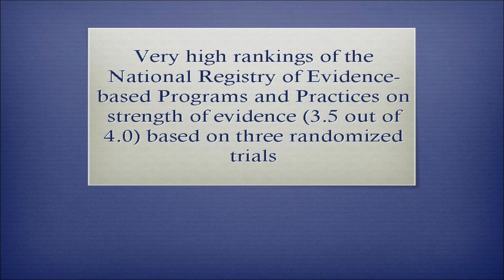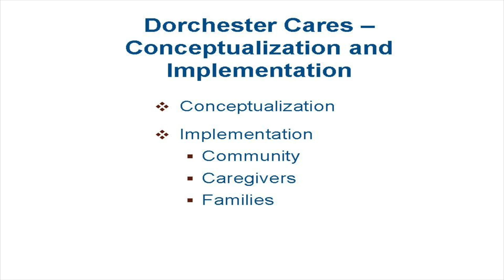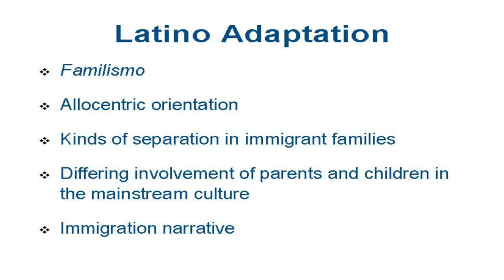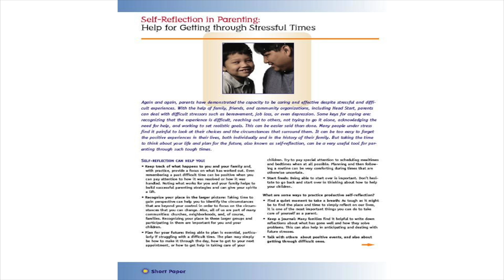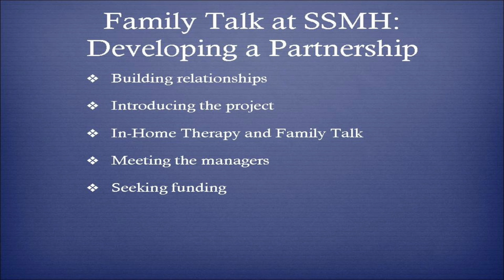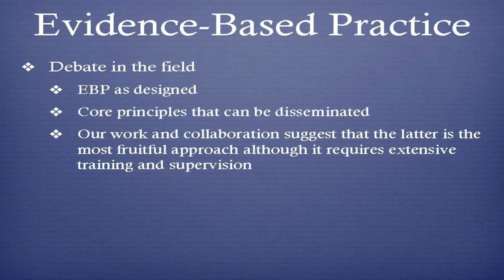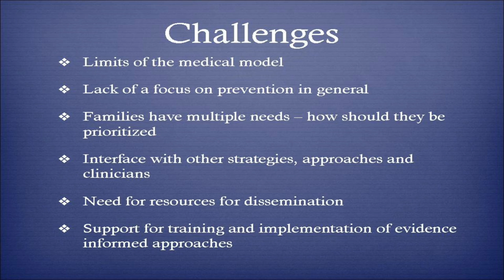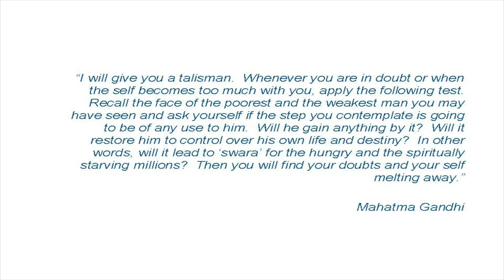Dr. Beardslee presents at CBH Knowledge Center Symposium (Part 3 of 3)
Dr. Bill Beardslee Presents the Gailanne Reeh Lecture at the DMH Children's Behavioral Health Knowledge Center First Annual Symposium  on May 7, 2014.  The theme of the talk was "Prevention and Early Intervention: The Power of Conversation.”